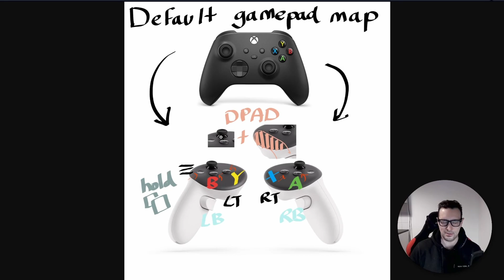PRAYDOG VR MOD - The Standard Controller Mapping EXPLAINED!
The Praydog VR Mod is SUCH a big deal! This truly is a game changer, you can play sooo many PC games in VR now! But how does the standard controller mapping actually work? Let me explain it to you in this video!